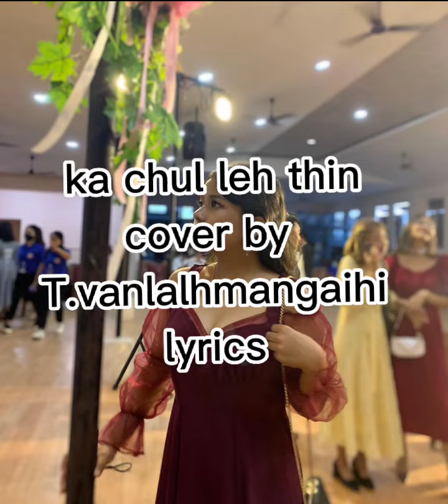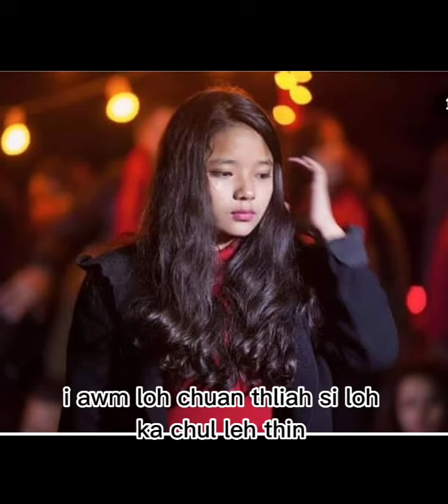T vanlalhmangaihi || ka chul leh thin || cover|| lyrics